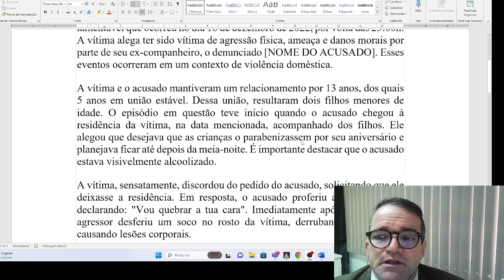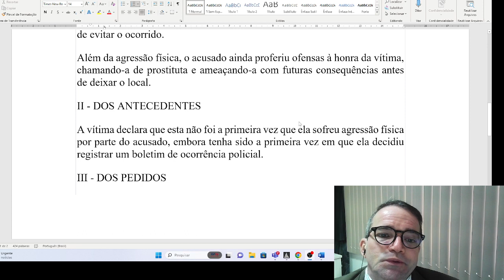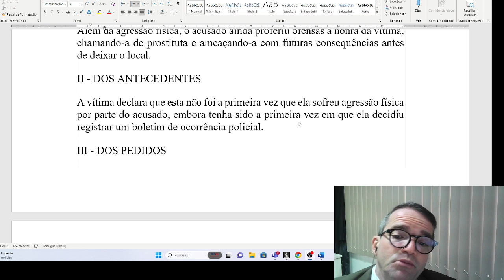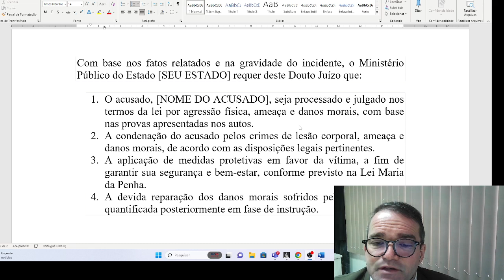Processo penal - condenação - lesão, ameaça e danos morais